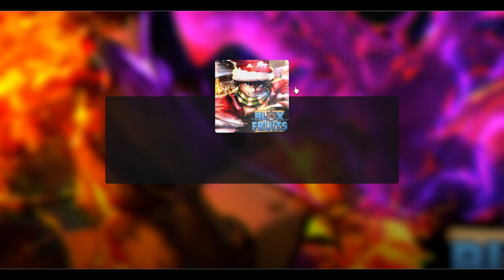Roblox EP_29 : Blox Fruite (Hollow Scythe)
อัพ Hollow Scythe ให้เป็น Mastery 350 แล้วไปสู้กับ Cake Queen ไปสนุกกันเลย